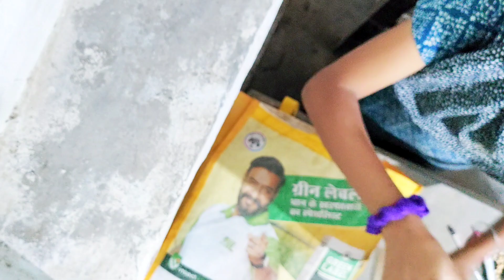Room Makeover In Budget 😌 || how to do Makeover #1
Room makeover in budget || part 1 ||

Hello

.. I hope you enjoy this vlog Video 🙏

Comment me bataya kaisa laga..
Is channel par aapko mileage har deen new blog
I know  and you also now I am not a big vlogger but you all support me then I am become big vlogger 🙏..